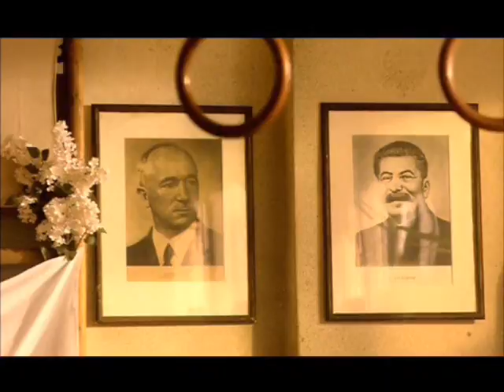Válka není, všude mír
Scénka z filmu Obecná škola (1991)